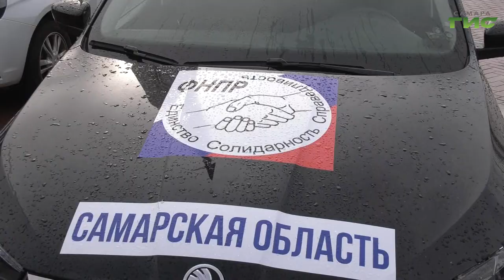Участники автопробега "Za мир против нацизма" отправились из Самары в Москву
В Самаре на площади Славы митинг в поддержку Всероссийского автопробега профсоюзов России. Цель акции — поддержать Вооруженные силы Российской Федерации. Из какого города прибыли участники пробега и куда отправятся дальше расскажет Максим Магомедов.